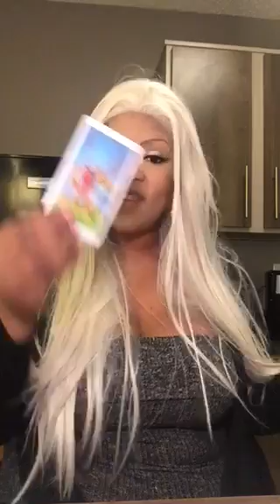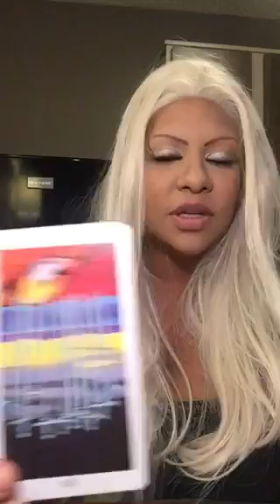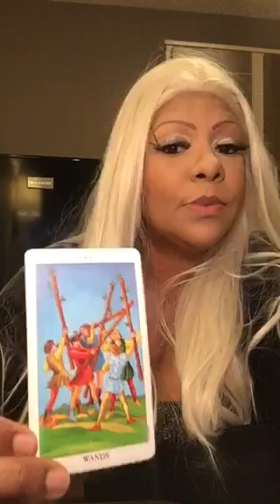Sagittarius tarot February 2018 jamiezebra23.com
NEW PRICES NEW PRICES EFFECTIVE SUNDAY NOVEMBER12th 2017

$50/20mins
$100/40mins
$190/60mins
$75/20mins
$125/40mins
$215/60mins
$8 1 question 1 answer via email only